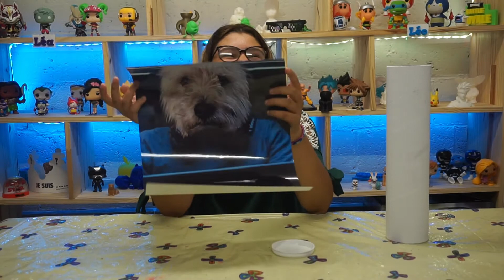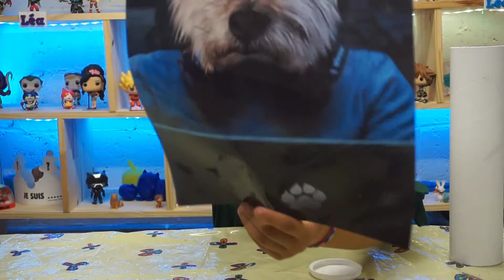[FR] Surprise pour Alexia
Snapchat : Lea Alexia Leo

Sont en approbation et contrôlés par nos parents aucun commentaire